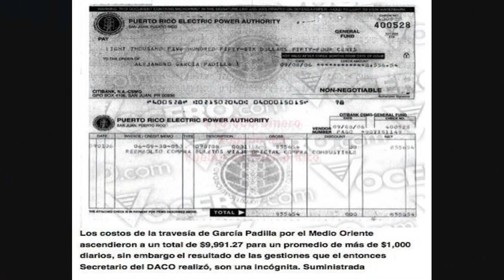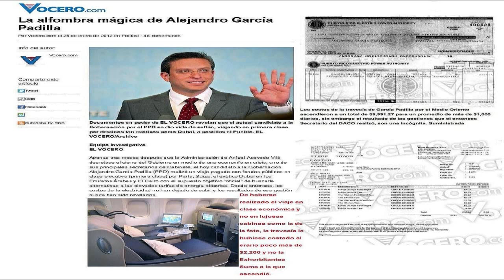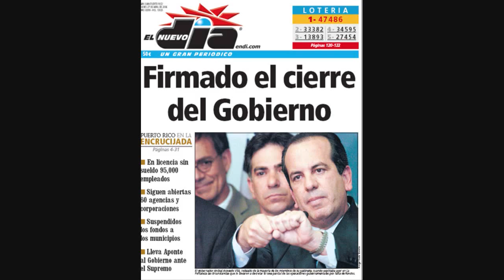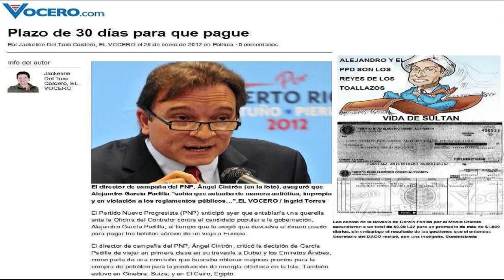ALEJANDRO "VIDA DE SULTAN $10,000" ROBÓ DE PUERTO RICO EN DUBAI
Enero 26, 2012 -SUBSCRÍBETE: CON TODA PLANIFICACIÓN, PREMEDITACIÓN Y ALEVOSÍA: CÓMO ALEJANDRO GARCÍA PADILLA ESCONDIÓ SU TOUR DE "$10,000 EN PRIMERA CLASE" PARA QUE NO PUDIERA SER OBJETO DE AUDITORÍA.

Alejandro García Padilla se dio vida de sultán, viajando en primera clase por destinos tan exóticos como Dubai, a costillas el Pueblo.

Entre el 8 y el 17 agosto de 2006, el entonces Secretario del DACO realizó el viaje de 10 días y gastó casi $10,000, para un promedio de $1,000 diarios, ¡pagados por la AEE!

¿Cómo se las arregló para ocultar el despilfarro y exceso de una posible auditoría?

1. Utilizó la tarjeta de crédito de un familiar cercano.

2. La compra se hizo en una agencia de viajes fuera de Puerto Rico, en Coral Gables, Miami.

3. En medio del viaje añadió destinos como Cairo, Egipto, que no estaban incluidos en el itinerario.

4. Justificó el junket bajo la excusa de que iba a auscultar asuntos relacionados a la compra de suministros de petróleo, cuando no hay petróleo en París, ni en Ginebra ni en el exótico Dubai en los Emiratos Árabes. Y en El Cairo, el único petróleo que hay es el que se consume localmente; Egipto no exporta petróleo.

Al no usar la tarjeta de crédito oficial del DACO y sí una privada, utilizar una agencia de viajes fuera de Puerto Rico y añadir destinos en medio del viaje, García Padilla escondió deliberadamente los excesivos, extravagantes e inmorales gastos del viaje.

¡Se las arregló para evitar una auditoría del DACO y del Contralor!

QUE CONTESTE:

•  ¿Quién hizo las reservaciones en primera clase?

•  ¿Por qué en primera clase?

•  ¿Por qué se hicieron las reservaciones en una agencia de viajes en Miami?

•  ¿Por qué a mitad del viaje se cambió la ruta para incluir la ciudad de Cairo?

•  ¿Qué hizo en Ginebra?

•  ¿Qué hizo en Dubai?

SE GASTÓ MÁS DE $10,000 EN UN VIAJE DE PRIMERA CLASE, E HIZO TODO LO POSIBLE POR OCULTARLO.

Y para colmo, su campaña ahora dice que García Padilla hizo "due dilligence" en una transacción de compra de combustible.

¿Esta gente se cree que el Pueblo es idiota? Con una llamada telefónica o usando skype se pudo haber ahorrado todo ese dinero.

Que digan la verdad: ¡se fue a viajar y a ver museos con cargo al Pueblo!

EL MUCHACHO ES UN TRUQUERO,

¡ES DEMASIADO RIESGO PARA PUERTO RICO!

Created by Luis Anthony & Notiuno